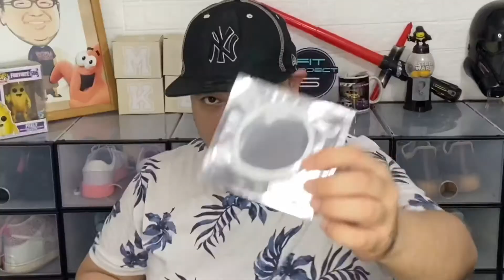Unboxing my first ever ukulele from SQOE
Wanting to learn how to play this so I got one. Looking forward to cover some songs after I learn how. Will do my best to document my ukulele journey and maybe see the difference after a year.